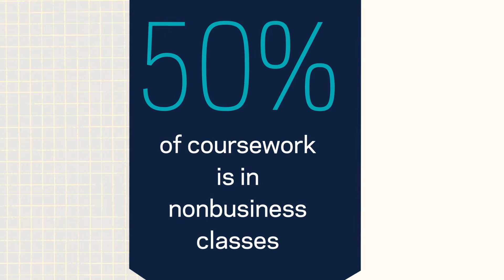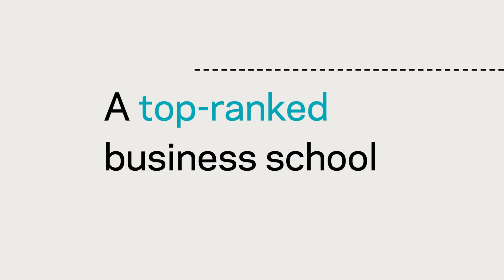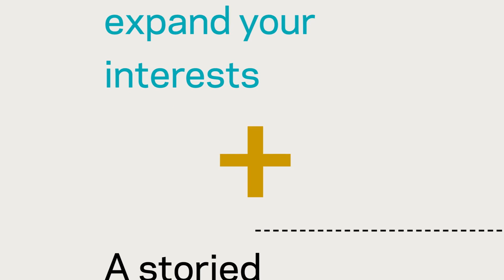Notre Dame Marketing Video for the Mendoza College of Business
Mendoza College of Business wanted to bring their 2D printed viewbook alive in this video creation, intended to market the amazing advantages of a Notre Dame Business degree to potential undergraduate students.